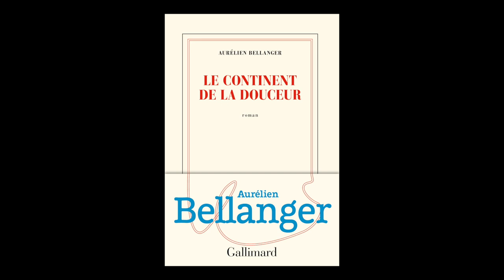Aurélien Bellanger - Le continent de la douceur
Aurélien Bellanger vous présente son ouvrage "Le continent de la douceur" aux éditions Gallimard. Rentrée littéraire automne 2019.